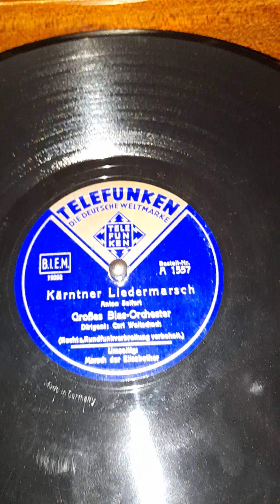Kärntner Liedermarsch Anton Seifert Grosses Blas-Orchester Carl Woitschach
Kärntner Liedermarsch Anton Seifert
Grosses Blas-Orchester Carl Woitschach